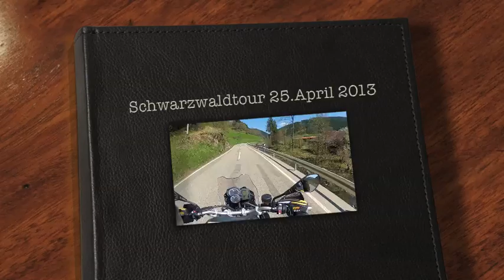BMW F800 GS Schwarzwaldtour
Tagestour mit meiner hübschen durch den Schwarzwald.